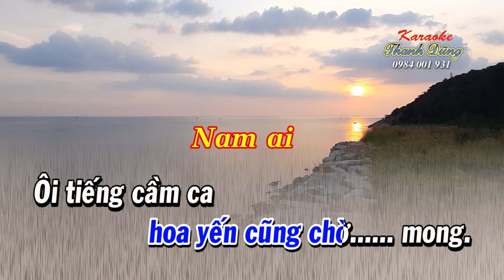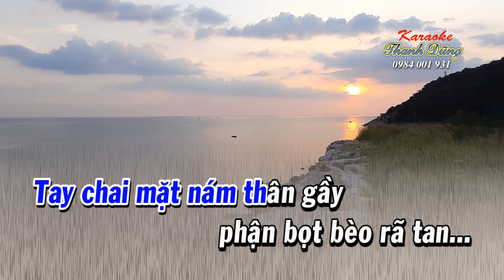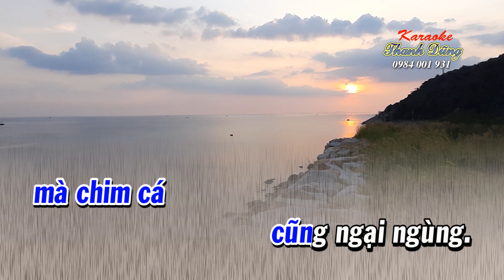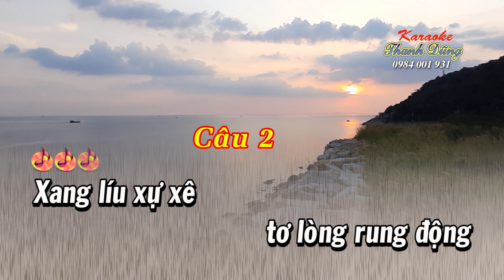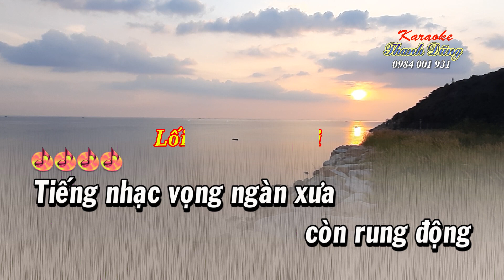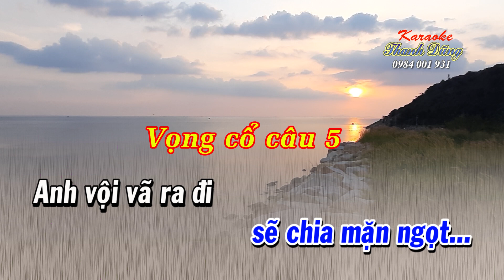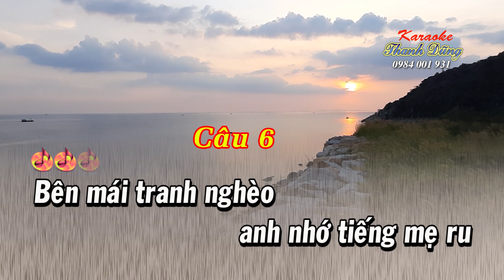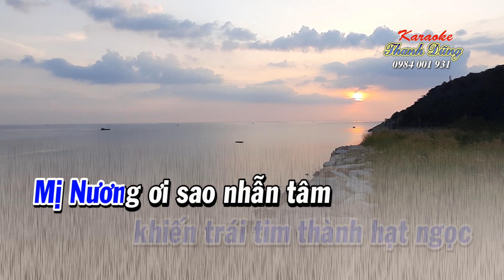KARAOKE TRƯƠNG CHI ( Dây kép thấp )